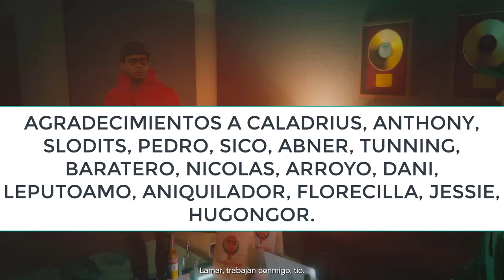😲¡CORRE! GTA 5 ONLINE NUEVO CONTENIDO REGALOS DLC NAVIDAD FECHA NIEVE DLC GTA ONLINE 20021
Nuevo video con toda la información de la actualizacion de navidad en gta 5 online te contaré cuando sale la nieve que dia ponen la nieve en gta 5 online los regalos de navidad que nos darán y los coches del casino o podium del casino que estan ahi y muchas mas sopresas sobre el nuevo contenido de gta 5 online en el dlc the contract dr dre. Gta5 online ps4 ps5 xbox series x pc
Nuevo DLC de GTA5 ONLINE Ya DISPONIBLE te cuento TODAS LAS NOVEDADES que no CONOCES de este nuevo dlc de gta 5 online diciembre 2021 ps4 ps5 xbox one xbox series x y pc. Este dlc the contract llega a ps4 en gta online donde nos aventuramos en una aventura con franklin y dr dre. Te muestro todo lo que tienes que saber sobre el nuevo dlc, todo lo que trae el dlc, todo lo nuevo que hay en el dlc, y mucho mas no te lo pierdas las novedades de gta 5 online en mi canal licenciado gamer.
dlc navidad gta 5
No te pierdas todo lo nuevo de gta5 online, en este video tendras los coches del podium del casino sorpesas para navidad la nieve en gta 5 online y mucho mas.Nuevo gta 5 online, gta 5 online nuevo y mucho mas. Rockstar ha parcheado bastantes trucos de gta 5 online, parcheado trucos gta 5 online.
Credits song ganyu genshin impact
Gta5 online Reconocimiento de cayo perico completo